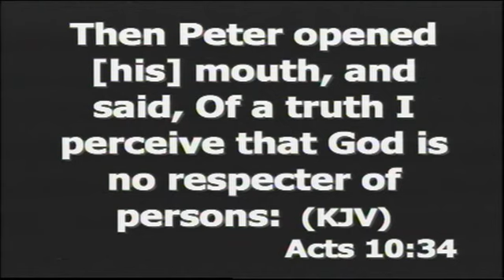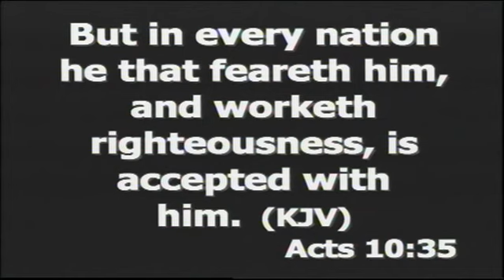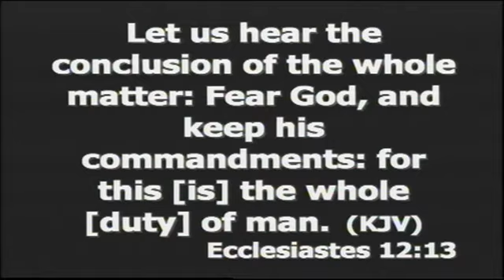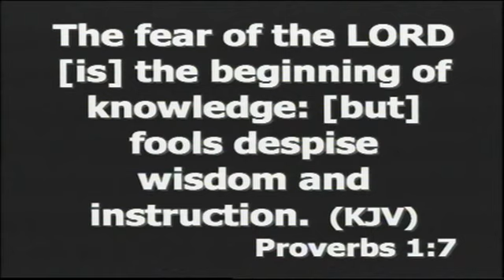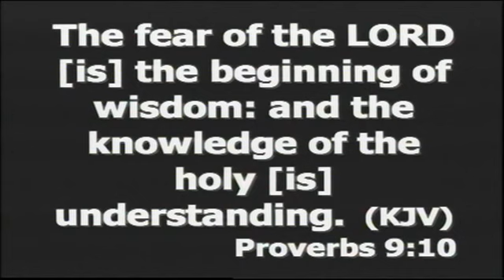14TH JAN 2024 SUNDAY SERVICE PRAYER JAR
DAY 5 POWERFUL MESSAGE FROM OUR 21 DAYS PRAYER JAR CONFERENCE 2024
BISHOP DR. DELE